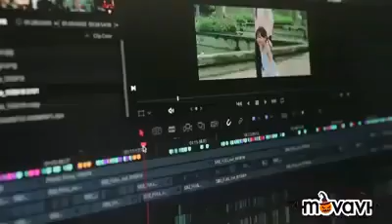Сюжет о фильме Супербобровы 2